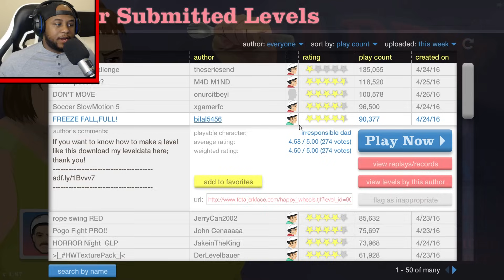WORLD'S HARDEST ROPE SWING! | Happy Wheels #14